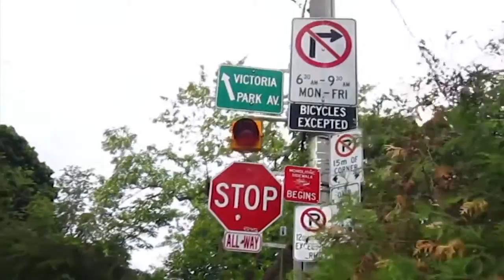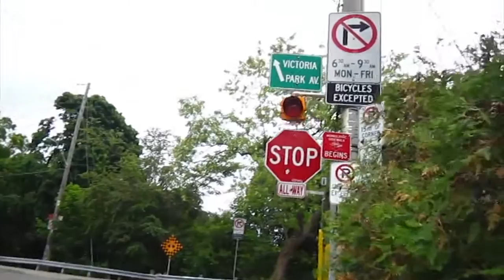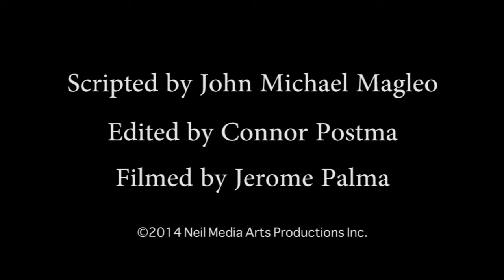Tiesto Red Lights Music Video (Lip Syn Cover Performed By John Michael)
A Music Video Project that me and my group made for Media Arts at Neil McNeil High School Media Arts Grade 11 2014.

Music compose and produce originally by Tieso (DJ)